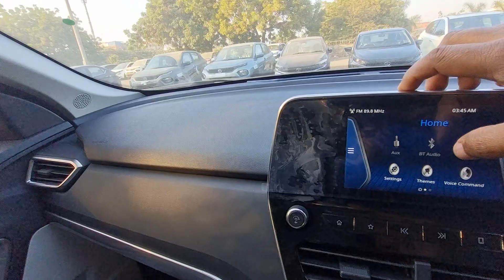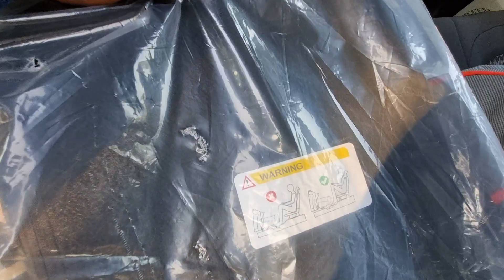New Tata Safari ❤️ XMAS Variant | Detailed Review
Tata Safari 2023 dimensions, new engine, new interiors, more features, and all other details are covered in this video.

Tata Safari XMAS is the diesel variant in the Tata Safari lineup and is priced at ₹ 23.22 Lakh.It returns a certified mileage of 14 kmpl. This XMAS variant comes with an engine putting out 168 bhp @ 3750 rpm and 350 Nm @ 1750 rpm of max power and max torque respectively. Tata Safari XMAS is available in Automatic (TC) transmission and offered in 4 colours: Royale Blue, Daytona Grey, Tropical Mist and Orcus White.